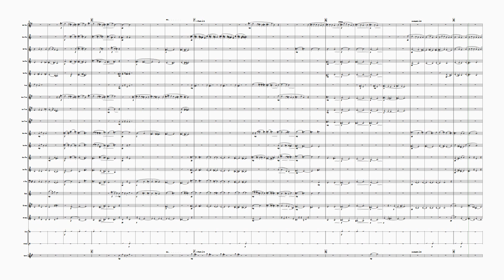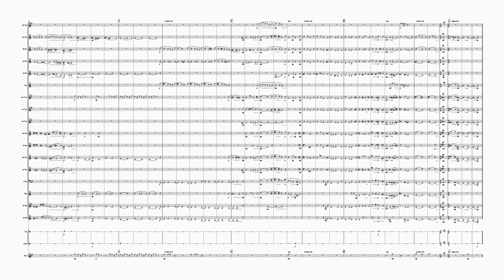On Hearing The First Cuckoo In Spring - arranged for brass band.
On Hearing the First Cuckoo in Spring is a tone poem composed in 1912 by Frederick Delius. Together with Summer Night on the River it is one of Delius's Two Pieces for Small Orchestra. The two were first performed in Leipzig on 23 October 1913, conducted by Arthur Nikisch.On Hearing the First Cuckoo in Spring is the longer of the two pieces.
I chose to arrange this piece because of beautiful harmonies.
I've added a glock part to emphasise the cuckoo calls, and some light percussion.